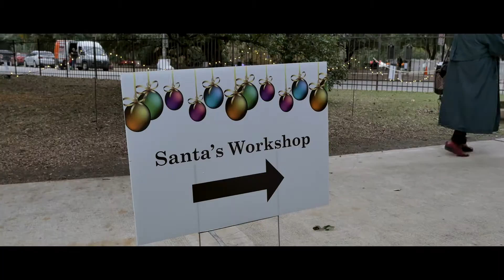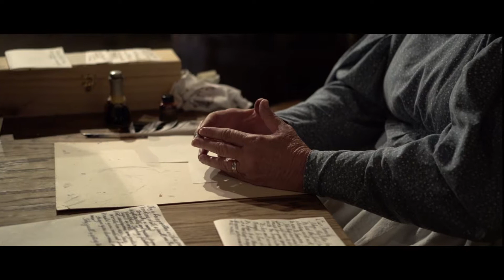Houston Heritage Society